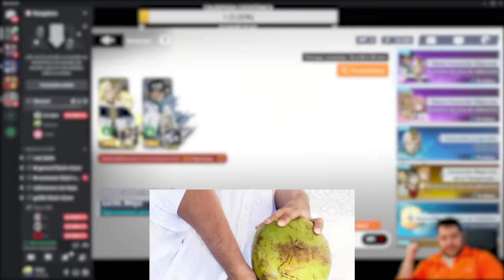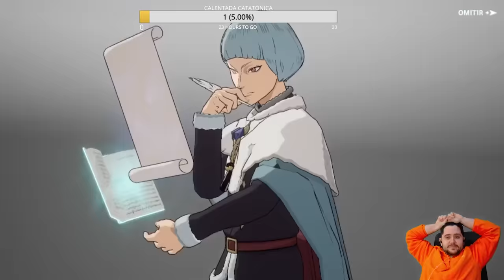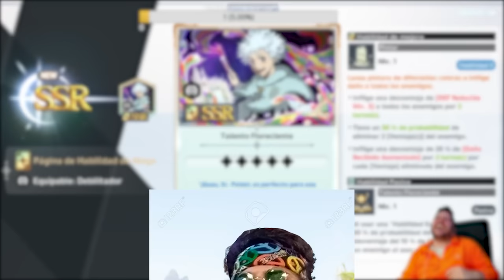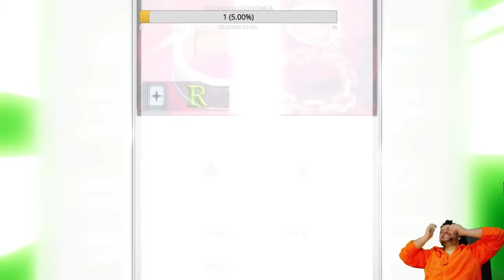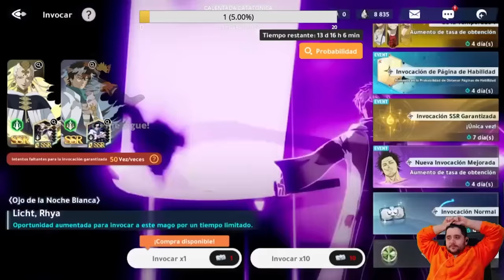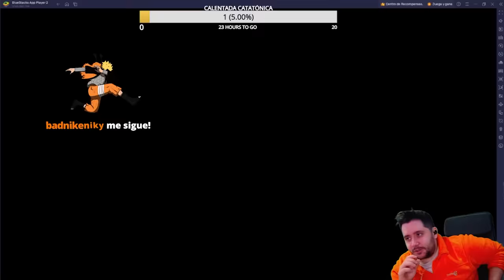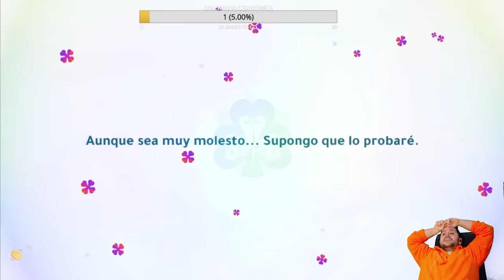LOS SUMMONS MÁS DIVERTIDOS DEL AÑO! TIRADAS A LICHT Y RHYA CON MARC EN BLACK CLOVER MOBILE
➡ REDES

➡ TIENDAS TOP

➡ DONACIONES

➡ FUENTES INTERESANTES

➡ MI PC

➡ TIME STAMPS